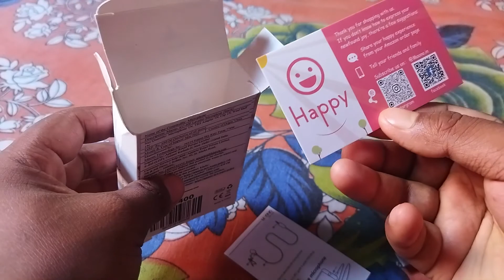Best mic for GoPro | Maono 400 | but Mic not working all time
Hello guys this is Ps Biker
Pankaj Sinha Biker.
Please watch it till start to end

mai umid karta hu ki ye video tum savi ko acha lage ga

i just better saying, doing, showing to you in my videos.. and exploring places

This is my Motovloging video..
Always remember your own safety first..
Always wear your helmet and riding gears..
and always ride safe..

Total video GoPro Hero 2018 se record kiya hua hain.

My riding accessorise:

SD card for Gopro
Gopro hero temper glass
Gopro battery
gopro dual battery charger
Simtac Led Lght - 360 LED bulbs(cross pin)
Stright pin
Hazard Flasher
my safty gears
Rynox Magnapod Tank Bag